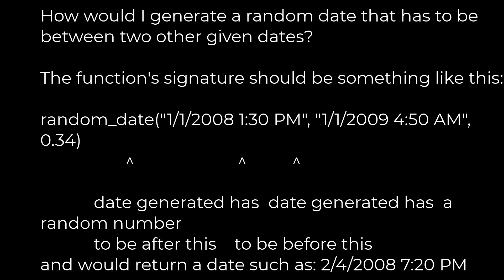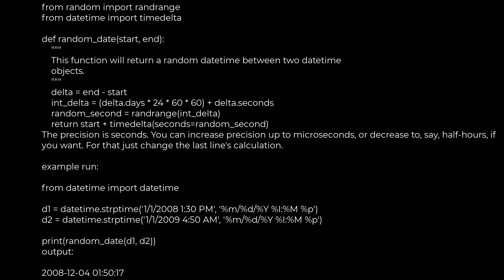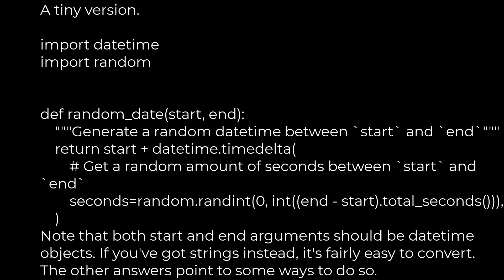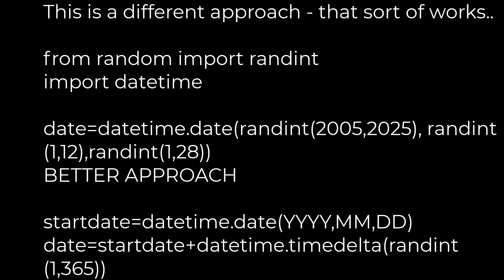Python :Generate a random date between two other dates(5solution)